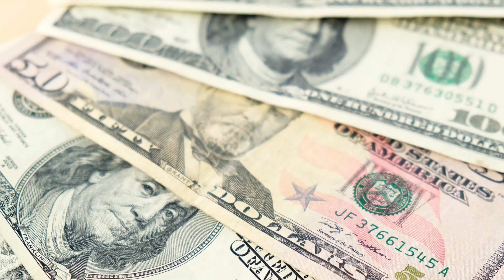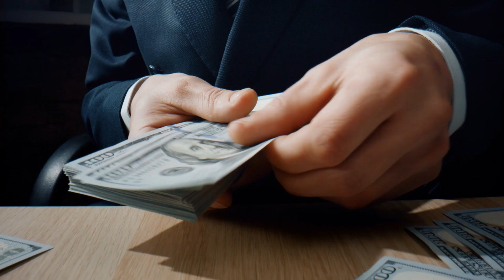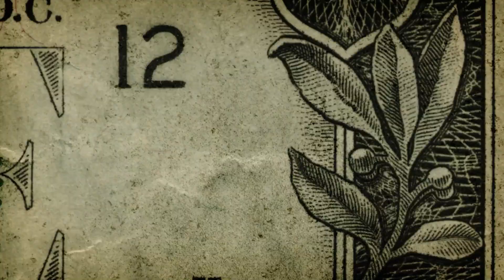Insurance Companies in Hickory NC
Embark on an insightful exploration of insurance companies in Hickory, North Carolina, with our informative video. Discover the diverse landscape of insurance providers catering to the unique needs of Hickory residents and businesses. We delve into the specific offerings and coverage options available, showcasing the local expertise and commitment to customer service provided by insurance companies in this charming city.

Explore the various types of insurance, from auto and home insurance to business and life coverage, ensuring comprehensive protection for every aspect of life in Hickory. Our video provides valuable insights for individuals and businesses alike, emphasizing the importance of having a trusted insurance partner.

Join us as we showcase the reputable insurance companies in Hickory, offering you the knowledge and understanding necessary to secure reliable and tailored coverage. Whether you're a homeowner, a business owner, or an individual seeking insurance solutions, the insurance companies in Hickory, NC, are here to meet your diverse needs.